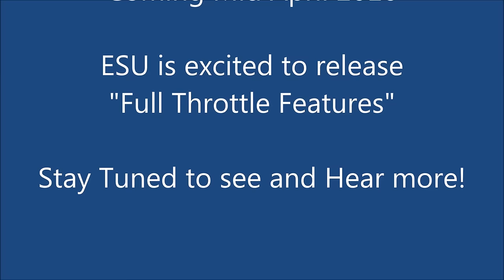ESU "Full Throttle" Teaser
ESU Presents Full Throttle Decoder Features:
Adventures in Model Railfanning!

Follow along with our ESU Film Crew as we video some beautiful Canadian Pacific GP9s that showcase our new "Full Throttle" Features. Filmed on Bob Fallowfield's gorgeous CP 1980 Woodstock ON layout our new video will cover a Railfan's perspective of a few trains in their natural environment! The Locomotives feature a Typical ESU LokSound decoder and New ESU 50321 "Cell Phone" type speakers.

Along with a new working brake we show how we can now access the full throttle range independent of speed with complete ease. Enjoy operations again with the new ESU "Full Throttle" Features